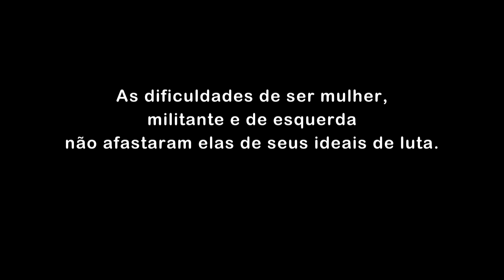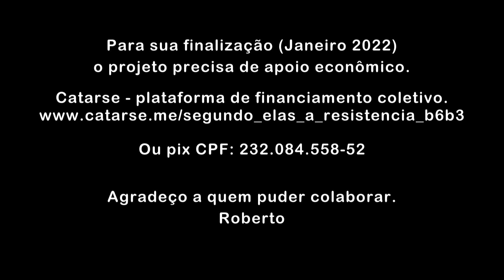Rosalina de Santa Cruz - Protagonista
“Segundo elas: a Resistência”
Série documental de 8 episódios de 26’ cada.
A ditadura civil-militar (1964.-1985) no Olhar das Mulheres.

“Segundo elas: a Resistência”, é a história de vida, de luta e de resistência de 8 mulheres brasileiras que na época da ditadura civil-militar formaram parte de diferentes movimentos revolucionários para resistir ao período mais repressivo e violento que viveu o Brasil.

A série é realizada pelo cineasta argentino Roberto Fernández, radicado em São Paulo, responsável pela produtora O Movimento Falso Filmes.

As dificuldades de ser mulher, militante e de esquerda não afastaram elas de seus ideais de luta.

Cada episódio, em forma de homenagem, terá como protagonista uma militante.

Ana Dias, Movimento contra a Carestia, Comunidades Eclesiais de Base.
Cida Costa, Aliança Libertadora Nacional (ALN) - GTA.
Criméia de Almeida, PC do B.
Eleonora Menicucci, Partido Comunista, POLOC, POC.
Guida do Amaral, Ala Vermelha.
Rita Sipahi, Ação Popular (AP) e PRT.
Rosalina de Santa Cruz, VAR-Palmares.
Rose Nogueira, Ação Libertadora Nacional (ALN).

A mulher brasileira militante, corajosa e comprometida com as reformas para um Brasil mais justo.

Somando ao relato das protagonistas teremos o depoimento das seguintes profissionais:

Rosa Cardoso, Advogada.
Fabiana Rousseaux, Psicanalista.
Maria Beatriz Vannuchi, Psicanalista e analista institucional.
Maria Rita Kehl, Psicanalista, jornalista, escritora.
Vera Lúcia Vieira, Doutora em História.
Mariana Joffily, Doutora em História Social.
Glenda Mezarobba, Cientista Política.

“Segundo elas: a Resistência”, tem o apoio do Silvio Tendler e como a sua produtora
a “Caliban Cinema e Conteúdo” tem um dos maiores acervos de imagem e som do Brasil
vai ceder o material de arquivo da época.

A série documental está na etapa de pós-produção e precisa de apoio econômico.

Roberto Fernández
para receber uma contraprestação enviar dados a

Muito obrigado!

Movimentos políticos
Movimentos revolucionários